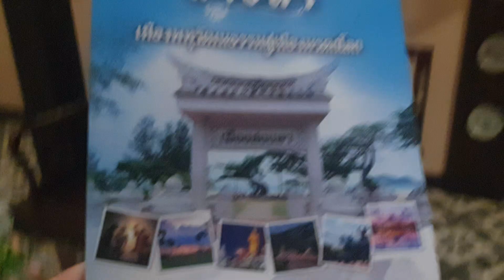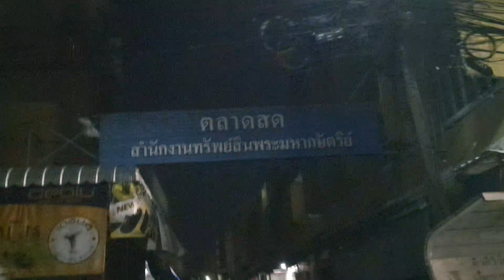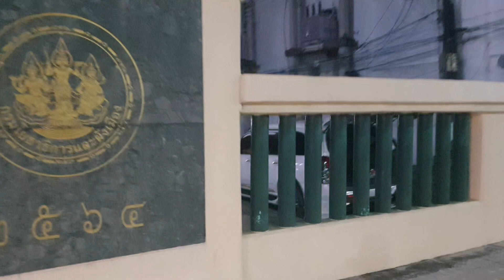สงขลาวันนี้ สงบ เสน่ห์ของดีเพียบ คาเฟ่หมายเลข1 ริมทะเลสาปกลางเมืองใกล้ที่พักเลิศสุด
เมืองรี้คือที่สุดของความภูมิใจ นางเงือกคือสวยสง่า
วัดสระเกศหลวงพ่อใจดีมาก วัดดอนรักใกล้Antique hotel
ใครมาไหว้พระจะสมหวัง อีกหลายวัด ปังๆ คลิปนี้เอามาฝาก สบายๆ อย่าลืมตามรอยมานะวิ